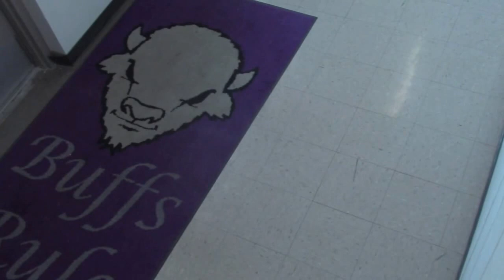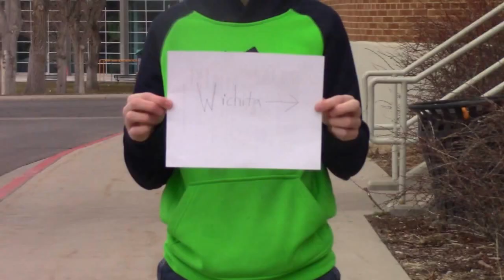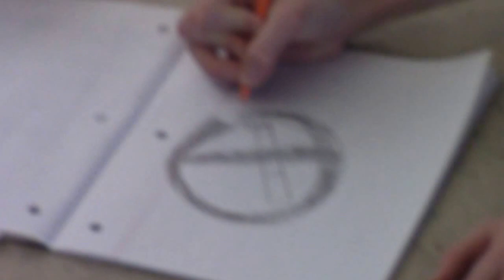"Seven Nation Army" by Samponeens